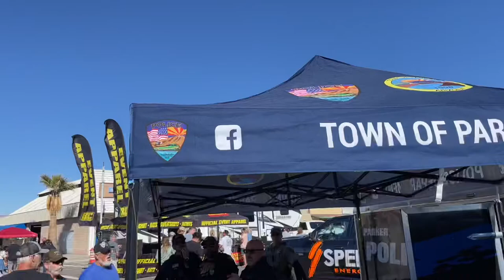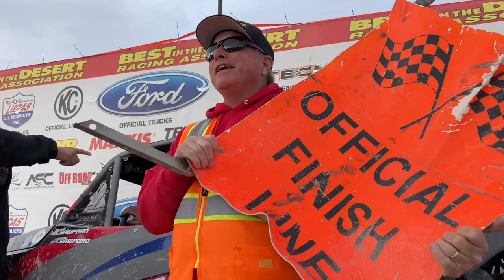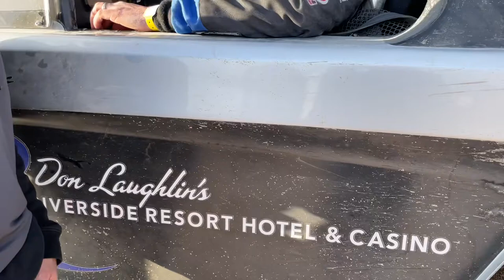How They Survived 425 Miles of Brutal Desert Racing!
Enjoy this behind the scenes tour of the 2022 Best In The Desert Parker 425 as we catch up with top finishers in the trophy truck class, 6100,  1500 buggies and more. Enjoy desert racing trucks, buggies and UTVs and hear how they were able to survive an absolutely brutal Parker 425.